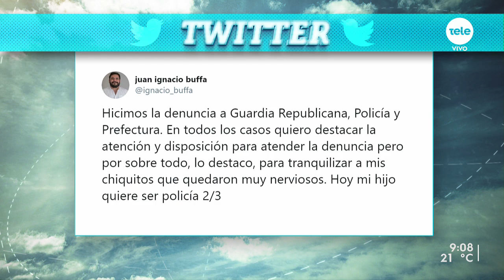Juan Ignacio Buffa, futuro subsecretario de Ganadería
"Es clara la intención de controlar costos de tarifas, energía y combustible, pero todavía no se puede hacer un compromiso explícito", apuntó.